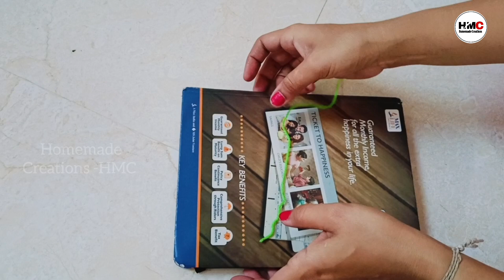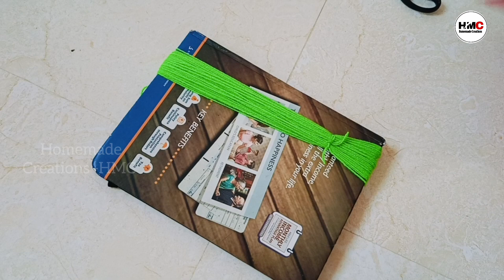Easy Door Hanging Toran with Woolen | Woolen Garland | DIY Woolen Door Hanging Toran Making at Home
woolentoran
toran
doorhangingtoran
woolentoranmaking
diywoolentoranmaking
garlandmaking
garland
woolengarland
woolengarlandmaking
woolentorannewdesign
howtomaketoranathome
doortoranmaking
doorhangingtoranmaking
toranmakingathome
toranmaking
easywoolendoorhangingtoran
howtomakedoorhangingtoran
doorhanging
makegarlandwithwoolflower
woolentorandesign
torandesign
woolenflowergarland
woolengarlandflowermaking
doortoran
toranforfestivals
howtomakefestivaltoran
howtomaketoran
festivaldecorationideas